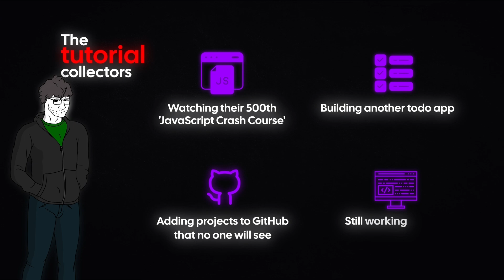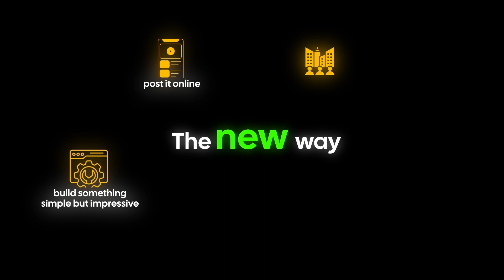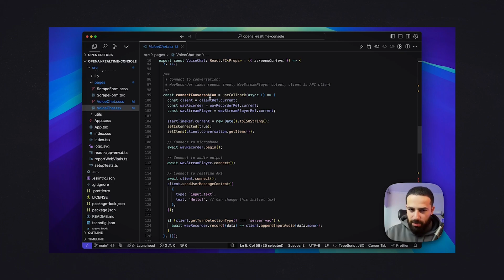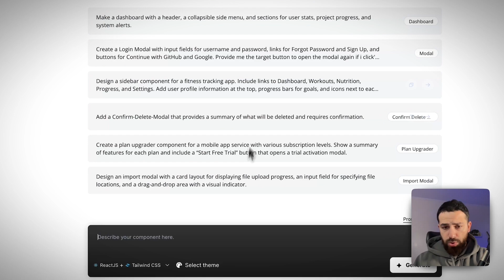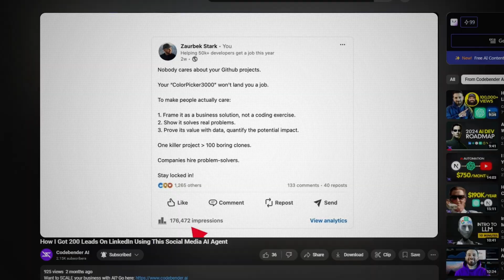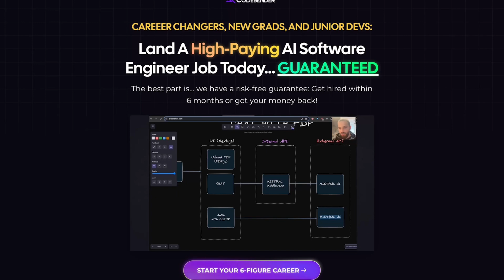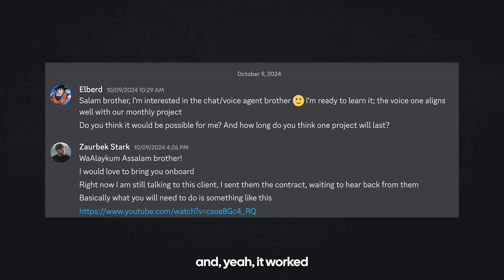How To Make Money While Learning AI Agents In 2026 (Complete Guide)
I am Zaurbek Stark. Senior software engineer. I quit coding 3 times. Moved from Europe to the US. Went from $0 to $200k/yr in 3 years. Worked for companies in NYC & LA. On this channel, I teach you what I learned to help you become a high-paying software engineer in today's competitive market.